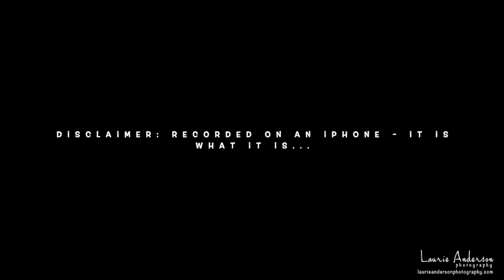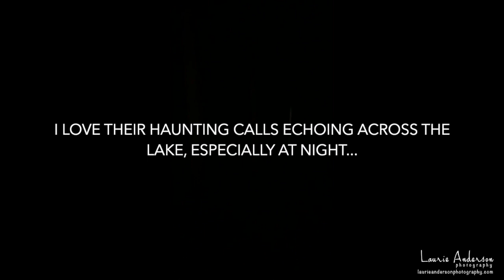Northern Michigan Common Loon - Laurie Anderson Photography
June 2021 - Common Loon Family on undisclosed lake in Northern Michigan. Two video clips of Loon Family, a slideshow of a few of my images and some audio of Loon calls I heard one evening.